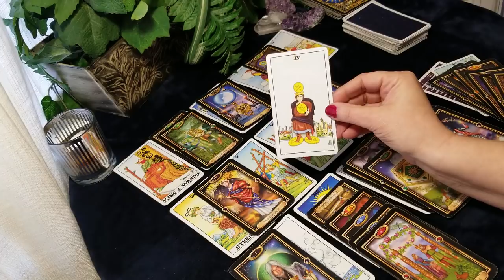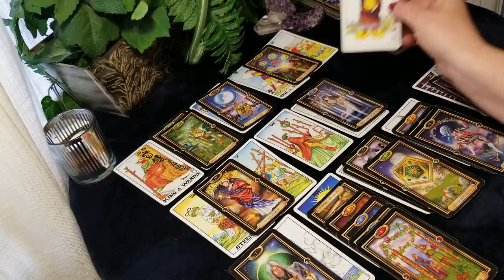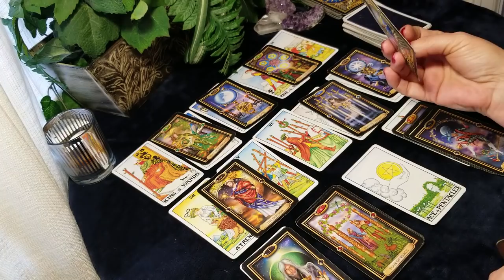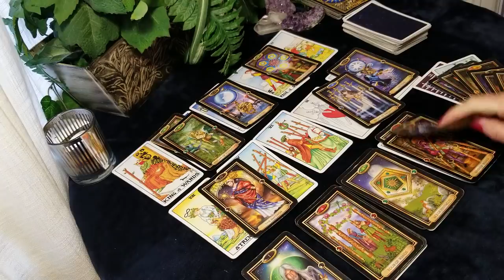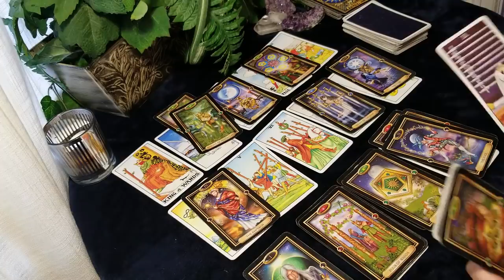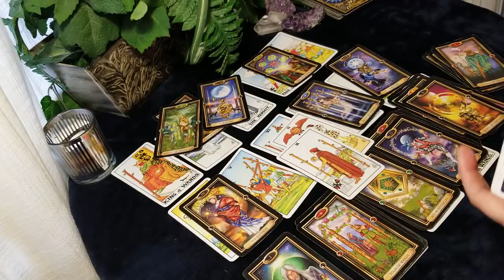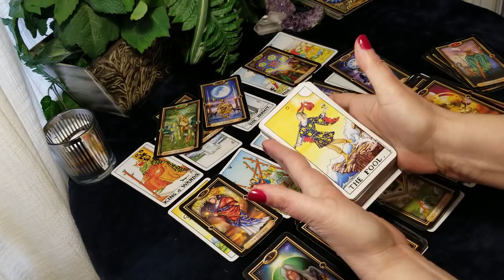ARIES - FINALLY TALKING ABOUT YOUR FEELINGS